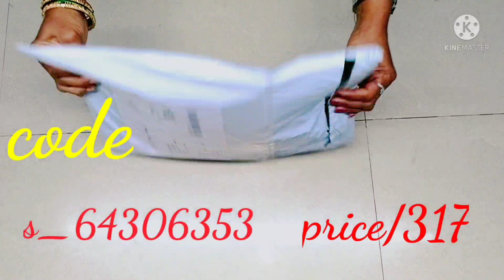Meesho saree haul||Pattu saree haul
S_78878422/387-
S_75508403/580-
S_70591225/300-
S_62750680/331-
S_64306353/317-
S_75231136/656-

it to all to get my videos
 as soon as I upload.🙏🏻